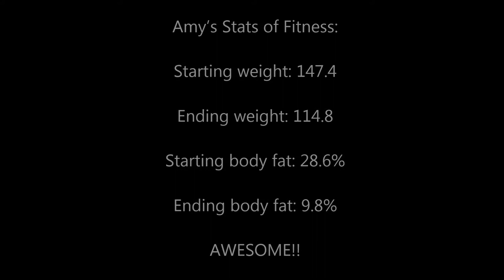Online Personal Training- See How Amy Got Her Rock'n Bikini Model Body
Hitch Fit Online Personal Training